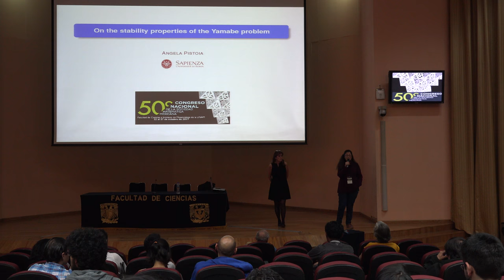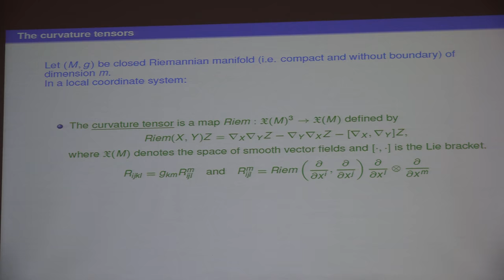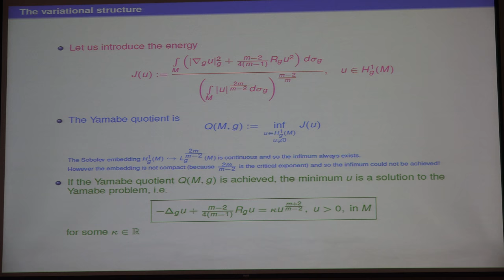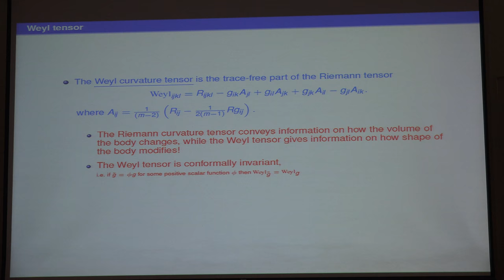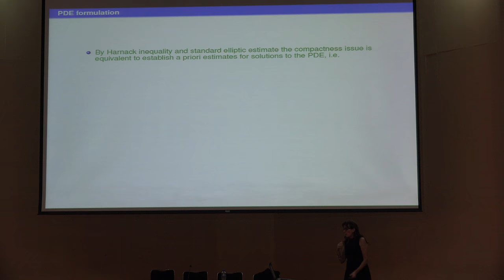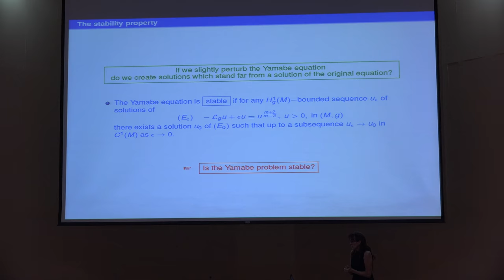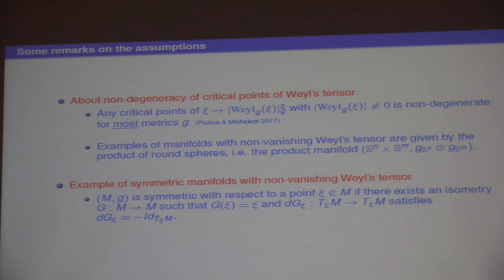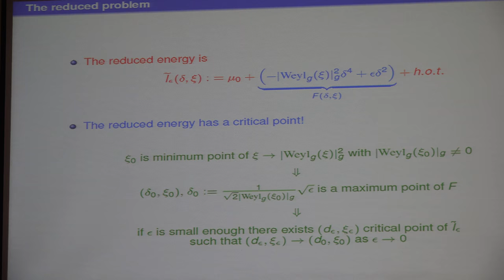On the stability properties of the Yamabe problem (Angela Pistoia)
On the stability properties of the Yamabe problem

Plática dada por Angela Pistoia en el auditorio Alberto Barajas Celis dentro del 50° Congreso Nacional de la Sociedad Matemática Mexicana el 23 octubre 2017

Plática dada por Angela Pistoia (Universidad de Roma, ) en el 50º Congreso Nacional de la Sociedad Matemática Mexicana el viernes 27 de octubre de 2017 en el Auditorio Alberto Barajas Celis de la Facultad de Ciencias de la UNAM

Abstract:
I will present some old and new results about the existence of solutions of the Yamabe problem. The compactness and the stability of the set of solutions will also be considered.

Semblanza de Angela Pistoia

Angela Pistoia nació en Livorno, Italia, el 25 de julio de 1966. Tras haber pasado su infancia entre los olivos de la Toscana, ingresó a la Universidad de Pisa donde obtuvo la licenciatura en matemáticas en 1989 con una tesis dirigida por Antonio Marino.
Dicha institución le otorgó una beca para realizar allí mismo sus estudios de doctorado.
En esa época conoció a Massimo Grossi, matemático romano, con quien se casó en 1992 y tuvo en 1997 un par de gemelos estupendos, Alessio y Davide.
Durante su doctorado se interesó en el estudio de problemas variacionales no lineales. Obtuvo el grado de doctor en 1994 en la Universidad de Pisa, bajo la asesoría de Antonio Marino y Anna Maria Micheletti. Un año más tarde ganó un concurso para una plaza de investigador en dicha universidad, que ocupó antes de trasladarse a la Universidad de Roma “La Sapienza” en 1999. A partir de ese año, su actividad profesional se desarrolló en Roma, donde fue nombrada profesor asociado en 2002 y profesor ordinario en 2016.
Sus publicaciones abarcan una amplia temática, que va desde el estudio de problemas no lineales de tipo variacional, a la construcción de soluciones que se concentran en subconjuntos de su dominio de definición, e incluye el estudio de problemas geométricos de tipo Yamabe, entre otros. Muchos de sus artículos han sido escritos en colaboración con matemáticos jóvenes, por quienes Angela ha mostrado siempre un interés especial, incluyendo a algunos jóvenes investigadores mexicanos.
A la fecha, cuenta con 126 artículos de investigación publicados, que han recibido 1291 citas. Angela tiene un fuerte compromiso con la eliminación de la discriminación de género. Fue vicepresidenta de la EWM (Mujeres Europeas en Matemáticas) de 2012 a 2015.

Por: Mónica Clapp